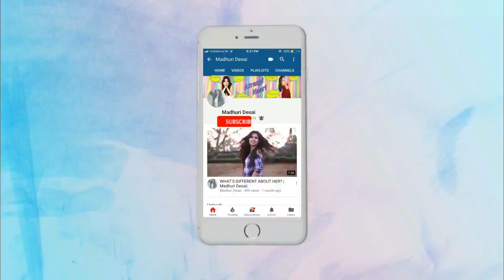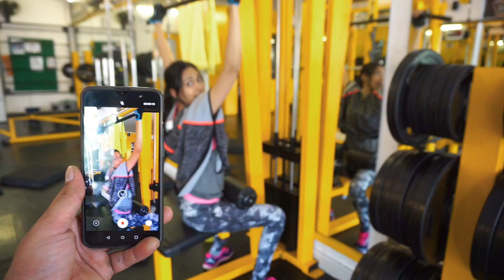When GYM is LIFE | MARATHI | Madhuri Desai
Doesn't this happen with everyone? You don't want to go to the gym and eventually you get addicted. Do watch the video and let me know whtr it has happened with you as well.

Bodycraft Fitness & Wellness

Goregaon Branch -
102/103,1st floor, Accord Classic, Near Anupam Stationery, Station Road, Goregaon East, Jay Prakash Nagar, Goregaon West, Mumbai, Maharashtra 400063

Malad Branch -
S-3, 2nd Floor, Sej Plaza,, near to SV road,, Malad West, Mahavir Nagar, Malad West, Mumbai, Maharashtra 400064

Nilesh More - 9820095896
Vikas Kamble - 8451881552